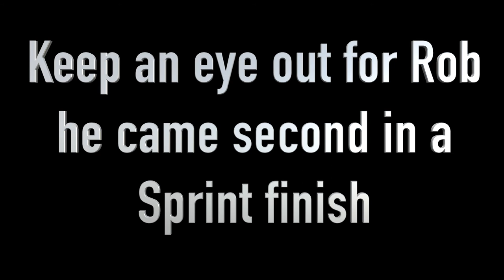Londons Biggest Cycling Event: RideLondon-Essex 100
This years Ride London 100 was a mixed bag for me. We started off very strong controlling our daisy really well. That was up until Epping Forrest when I rider swerved right without looking over his shoulder, over lapping my team mates front wheel. He took him out and two other Dirty WKND riders, one dislocated his collar bone and the other wrote his bike off. RideLondon100 sent out material for people to read and use in their preparation for this ride. Clearly 70% didn't read or understand the material provided.

Failing that British Cycling offer free training material about how to ride on the road, how to signal and most importantly how to ride in a bunch/group. It was evident most had never ridden in a group, all they did was jump on trains with no intention of ever going on the front to do a pull. In going from train to train they swerved left and right without looking, never offering warnings to riders they approached or passed. They didn't call out potholes and drains.

After getting my team mate into an ambulances we set off again and started to make great time holding an awesome pace. We were doing a daisy with people pushing in not recognising what were doing and messing up our rhythm, slowing the pace down or serging creating gaps. It was pretty unnerving how people thought it was ok to disrupt a group in Team kit clearly riding together with a clear plan. Riders riding along side our daisy to the front then pushing in but not rotating then blowing up or creating gaps when they couldn't maintain the pace.

This was a real learning curve Ride100 ticked off with some highs and lows but all in all a great day out. A great experience seeing one of my very good friends come second overall with a strong sprint finish in 3:49:55 average speed 41.9kph

Those are some impressive numbers, well done Rob Chapeau!